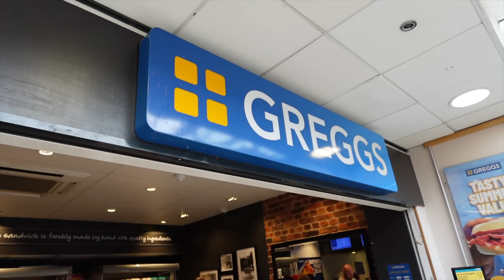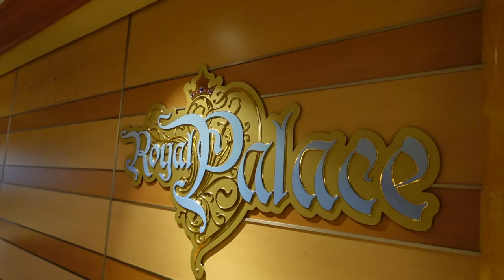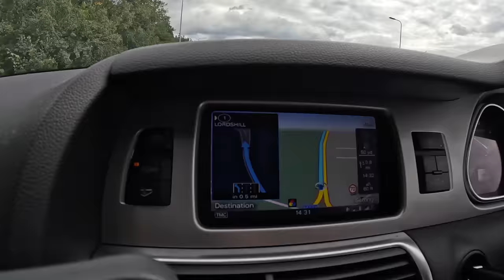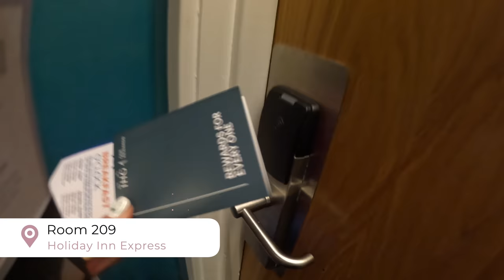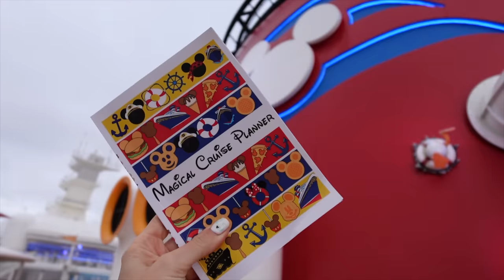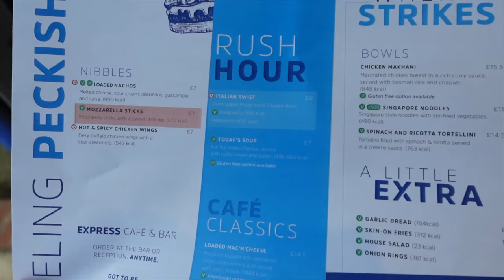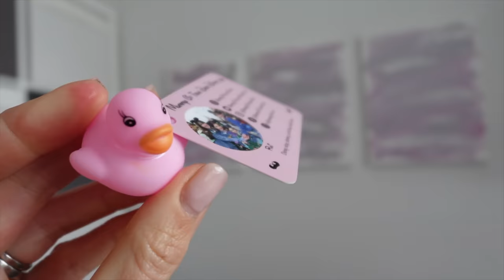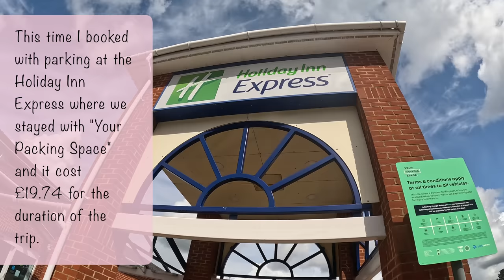🚢 Travel Day! Disney Dream Cruise Sailing From Southampton to La Rochelle, France 🇫🇷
It's travel day as we head to Southampton ready to embark our magical cruise on the Disney Dream, sailing on a 4 night cruise to La Rochelle, France. Join us as we answer your Disney cruise questions, check into and review the Holiday Inn, share our outfits then head to the Queen Elizabeth II cruise terminal ready to board the Dream!

🚢 Watch the full Disney Dream 2023 Crusie Vlog Series from the start

00:00 Coming up!
00:18 Welcome to the series
01:49 Outfits of the day
03:16 Let's go
03:34 Let's get something to eat
06:17 Planning
07:00 What are we looking forward to most?
10:01 My new obsession
10:55 Which characters?
11:51 Back on the road
12:09 Does my husband like Disney?
12:51 Other Disney cruises?
14:11 How long is the cruise?
14:55 How long is ideal?
15:08 Sea sickness?
17:18 Holiday Inn Southampton West
17:51 Room tour
23:20 What are those bands on the kids wrists?
24:15 Card for spending abroad
25:24 Cruise chat
29:27 Meet my Auntie & Uncle
30:28 Will they sleep?
31:48 It's embarkation day!
33:27 Breakfast
34:00 Outfits of the day
38:44 Time to leave